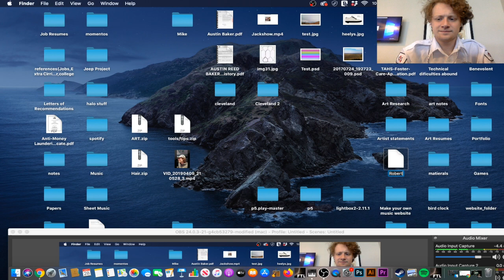FTL EPISODE 21: Robert Smith the Human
Welcome to SLuredWOrds play FTL: Faster Than Light. Join us as we run from the Rebel Fleet to the Federation's last stand with the secret to the Rebel's downfall. On the way, there will be many adventures as we play through this unique, renowned roguelike.